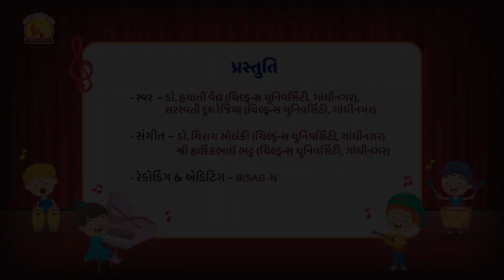પશુ પક્ષી ગીતો ૧૬૫ હો મોરલા રાજા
હો મોરલા રાજા||વિદ્યાનિકેતન|| મજાનો ખજાનો
આ પ્રકારનાં ગીતો દ્વારા બાળકો પશુ-પક્ષીઓનું જ્ઞાન સાહજિક રીતે મેળવે છે.